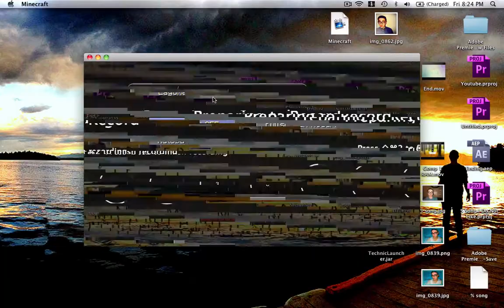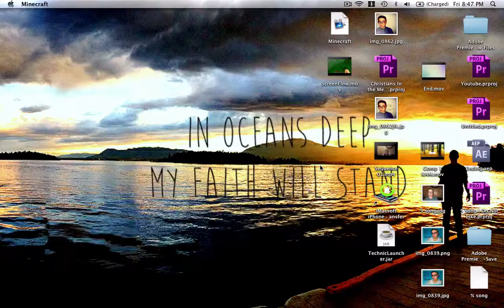Minecraft Survival: Lets Play Ep.3 "I Sounds So Much Better!"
More Tages: "Hipster gaming" "Gaming Channel" "Gamers" "Gaming" "Video Games" "Computer Games" Fun "Minecraft youtuber" Minecrafter "Play Minecraft" "Playing Minecraft" "Watch this"